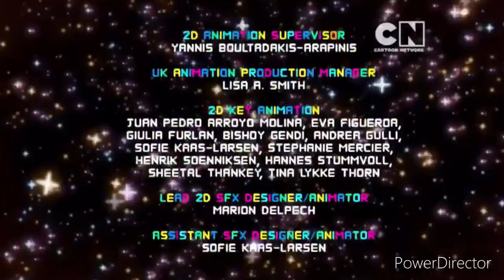The Re-Run In 2 Minutes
First time doing a maximum Gumball episode.